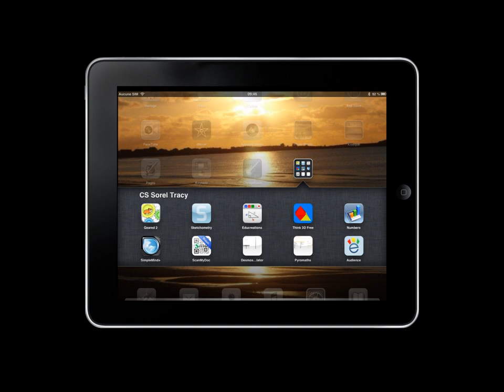Créer une application iPad avec Sketchometry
Petit vidéo expliquant comment créer une application sur le bureau du iPad pour le site Web Sketchometry.